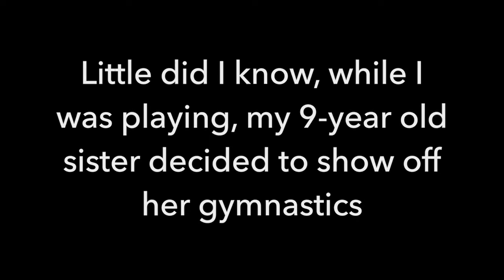9 year-old superstar gymnast teaches parkour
my 9-year old sister thought it would be fun to show las vegas parkour her gymnastics skills, here are the highlights.

Song: Gunnar Olsen- Keep the Pace
           Gunnar Olsen- Wandering